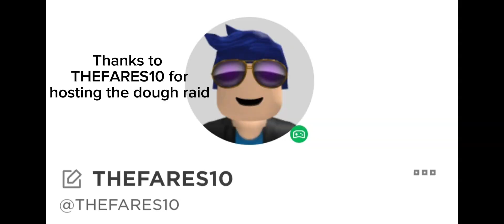fully awakening dough!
you want to find kenshi and try her raid service? heres the discord server
thanks to akusayang and THEFARES10